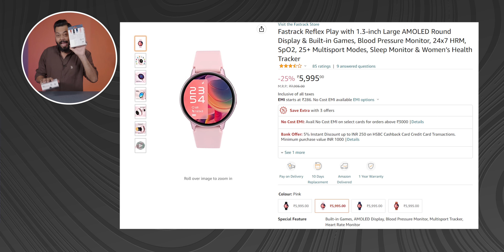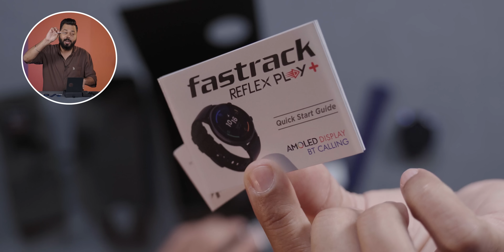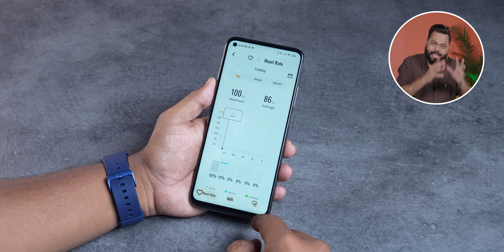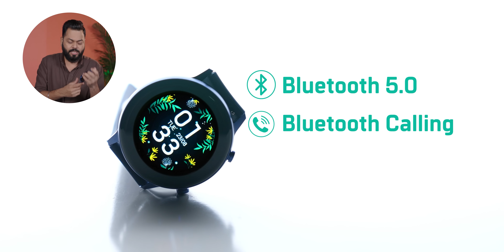या स्मार्टवॉच मध्ये आहे ब्लूटूथ कॉलिंग😮⚡Fastrack Reflex Play & Play+ Unboxing & First Impressions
नमस्कार मित्रांनो, स्वागत आहे आपला ट्रॅकिनटेक मराठीच्या अजून एक धमाकेदार विडिओ मध्ये.आज आम्ही घेऊन आलो आहोत Fastrack Play & Play + Smartwatches ज्यात आहे AMOLED स्क्रीन, ब्लूटूथ कॉलिंग , 7 दिवसांपर्यंतची बॅटरी, व्हॉइस असिस्टंट फीचर आणि बरेच काही..हा  व्हिडीओ पूर्ण बघा आणि आपल्या मित्रांबरोबर हि शेअर करा.

Checkout :
Fastrack Play At Rs. 5995
Fastrack Play+ At Rs. 6995

Highlights
00:00 fastrack reflex play Introduction
00:51 Unboxing
02:13 Build Quality
02:49 Display
03:15 Price
03:42 Features
05:52 Battery
06:36 Connectivity